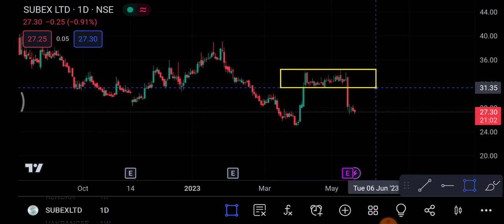Subex Share 22 May | Subex Share latest news | Subex Share price today news